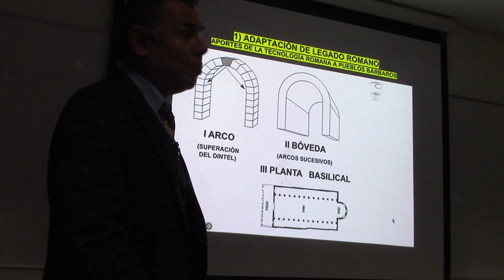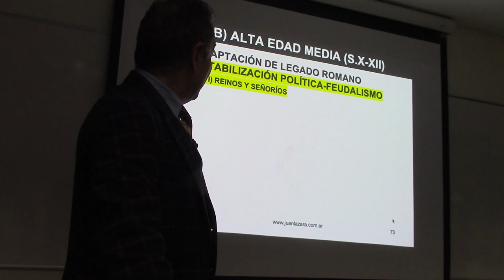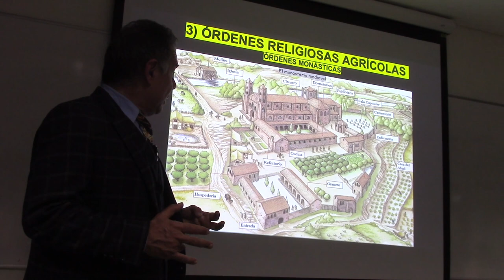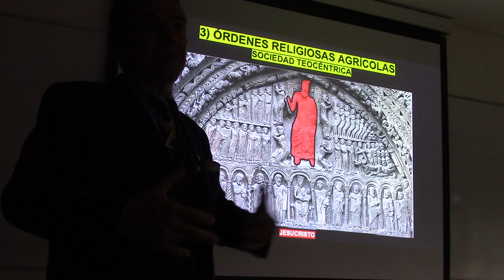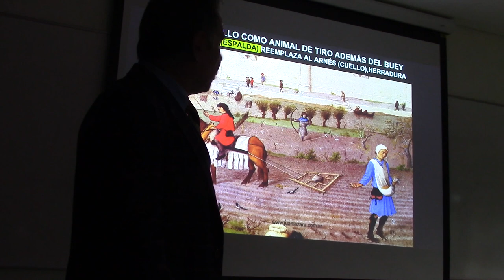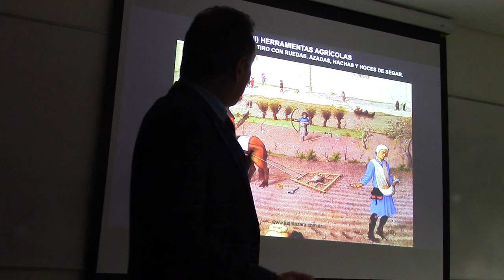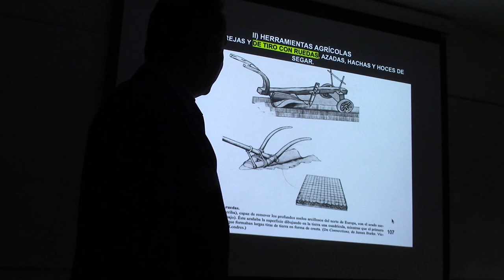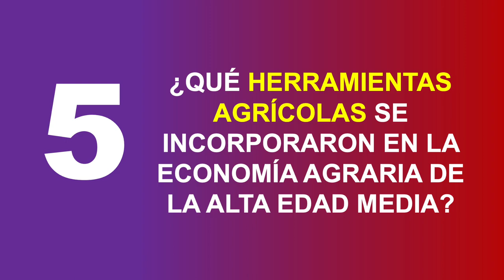18 ECONOMÍA DEL FEUDALISMO POR EL PROF JUAN LÁZARA